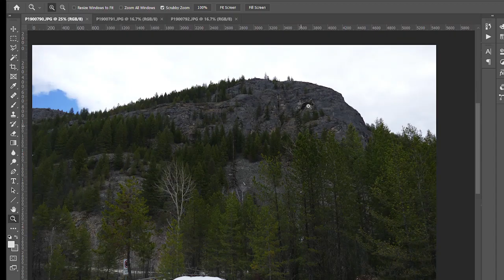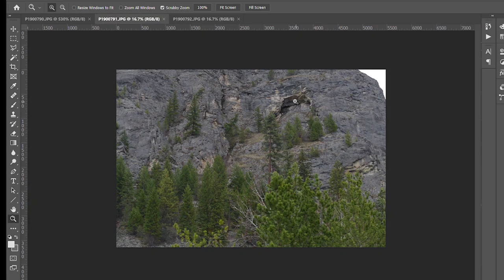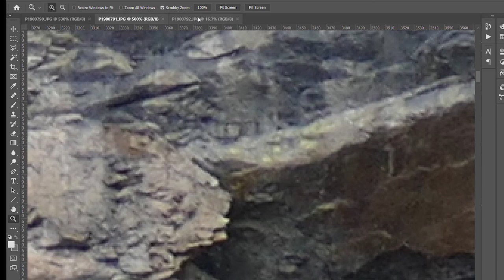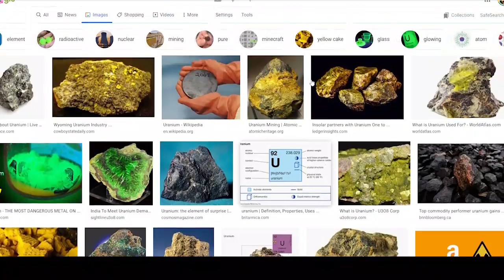The Stills is that Uranium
I muse about whether something I saw in my photos might be Uranium